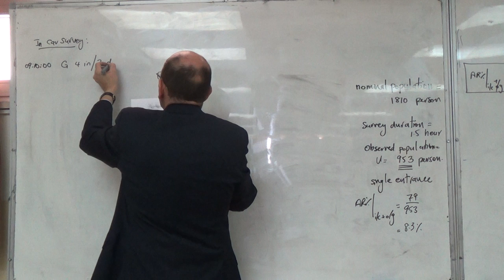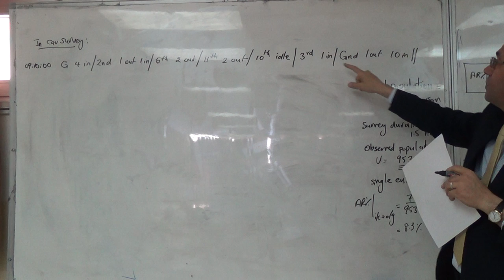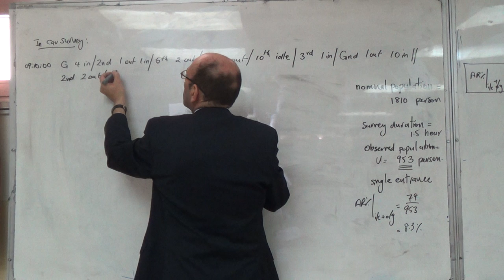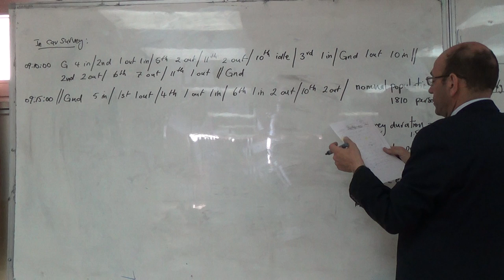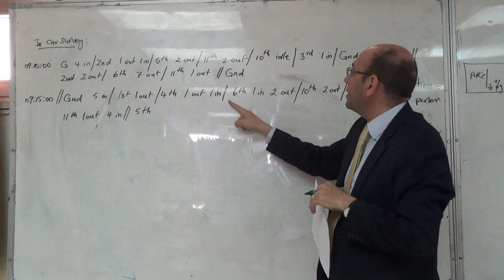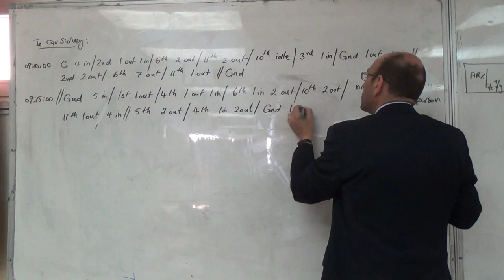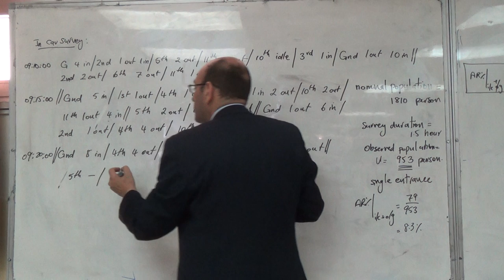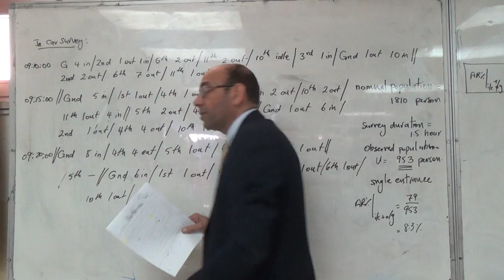Analysing a Survey 2: Compiling the Data from the In-Car Survey, 27/3/2016